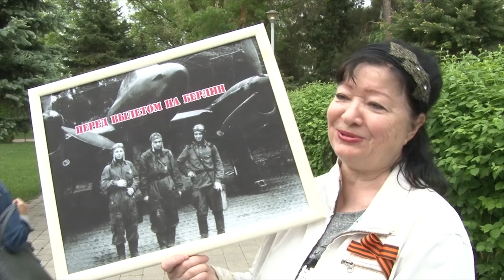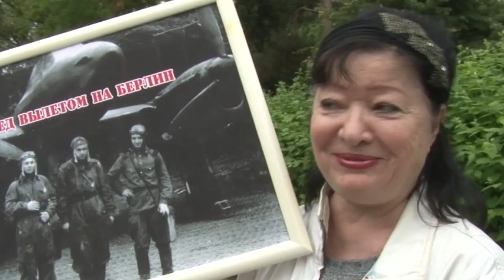"Бессмертный полк" прошел по улицам Анапы